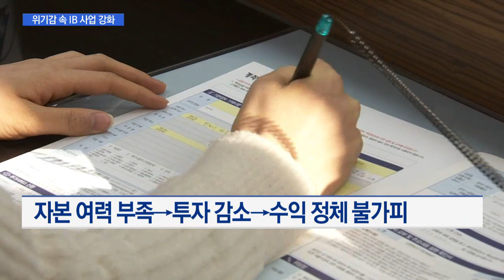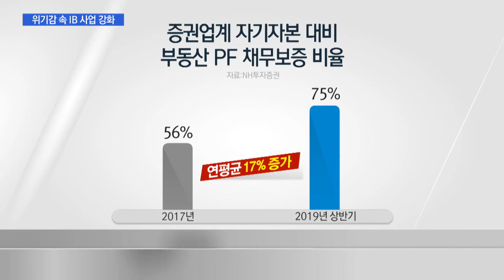내년 증권사 IB 시험대…조직확대로 돌파구 마련 분주 / 머니투데이방송 (뉴스)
12/31 MTN 핫라인 5

증권업계가 내년에는 힘겨운 한 해를 보낼 것으로 보입니다. 핵심 수익원으로 자리잡은 투자은행(IB) 사업의 성장 속도가 둔화될 수 있기 때문인데요. 주요 증권사는 위기를 돌파하기 위해 IB 사업 강화에 초점을 둔 조직개편을 단행했습니다. 허윤영 기자입니다.